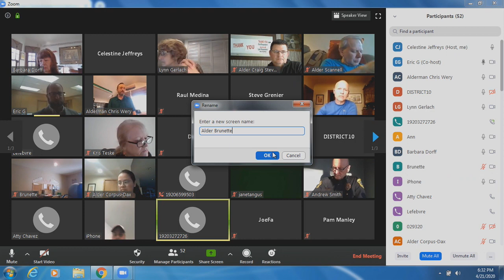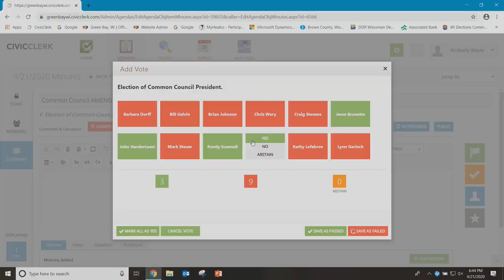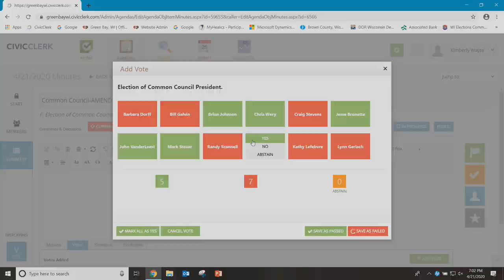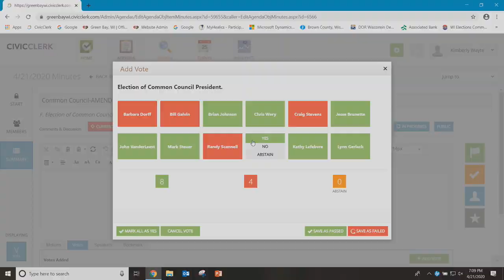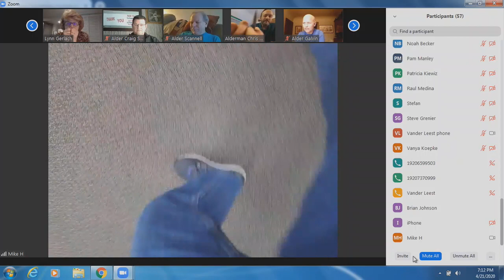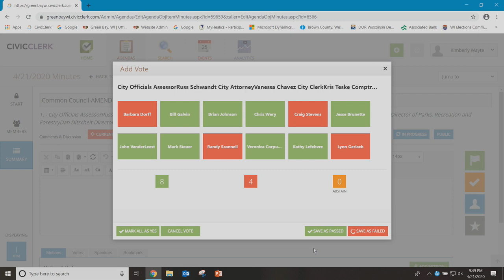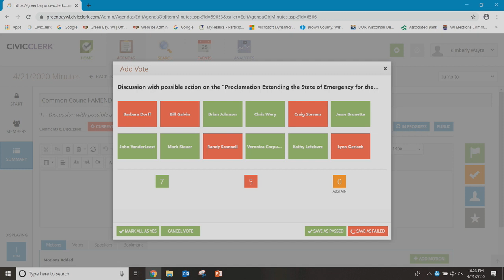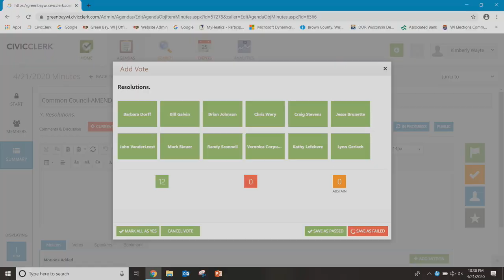Common Council 4-21-2020